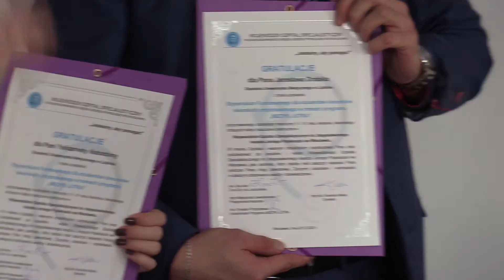Medycy Jutra we włocławskim szpitalu. Podpisano umowy ze stypendystami